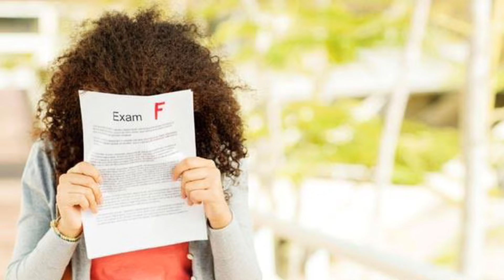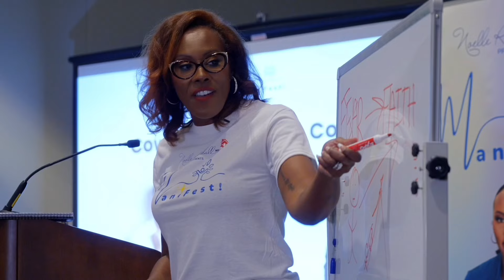The Truth Behind Success: What NOBODY tells you about getting rich